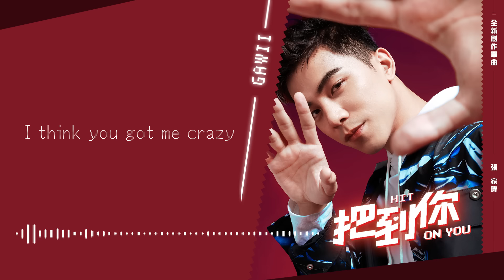張家瑋《把到你 Hit on You》官方動態歌詞MV (無損高音質)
✨Auto-translate subtitles are already added on PC. Please turn on subtitles in this video, and choose the language you want in Auto-translate of subtitles/CC on Settings.
迷幻電子感的《把到你Hit On You》歌曲，是張家瑋離開團體後首發的正式單曲，也是他第一次親身參與製作的作品，發表前為了試水溫，家瑋曾經在浪Live直播間裡演唱，想知道粉絲的反應，結果竟成了熱門點播歌曲，許多歌迷聽完《把到你Hit On You》後忍不住向他示愛，讓他幾乎招架不住，粉絲熱烈的回應讓張家瑋決心要發表這首歌曲。

作詞：張家瑋
作曲：張家瑋

baby 你閃的像個明星
I think you got me crazy
人來人往的街裡
都擋不住美這種的妳

我每天都想吻你
我數 1234567
讓我 把到妳 yeah

戴上我的金 Jordan 踩腳底 皮帶 搭配 Gucci
髮型抓上去 香水噴哪瓶 才能把的到你
充滿吸引力 特別的你 其他美女都 不在眼裡
Read your message 故意不回你
幼稚的爛把戲

我想我會懂得 欣賞你的美 這絕對值得
要是有人欺負你 又把你弄哭泣  我想我會讓他痛的
流星 從我的面前畫過
至今 還沒有認真愛過
閉上眼 許個願  我希望你 會是屬於我的

我每天都想吻你
我數 1234567
讓我 把到妳 yeah

1234567 讓我 把到你
1234567 讓我 把到你
1234567 讓我 把到你
我數 1234567 讓我 把到你

讓我把到你
讓我把到你
讓我把到你

我每天都想吻你
我數 1234567
讓我 把到妳 yeah

讓我把到你
讓我把到你
讓我把到你

我每天都想吻你
我數 1234567
讓我 把到妳 yeah

1234567讓我 把到你
1234567讓我 佔有你
1234567讓我 保護你
我數1234567 讓我把到你 yeah